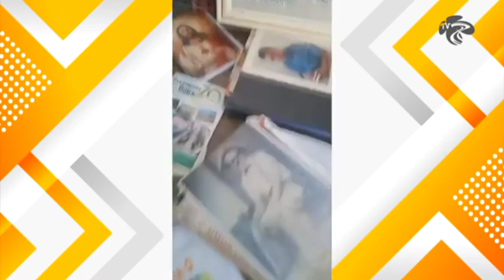Entrevista com dona Conceição e Carlos Adiel Sobre Hotel estrela Dalva do Maranhão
O Hotel Estrela Dalva, localizado em São Luís, Maranhão, tem uma história rica e significativa para a cidade. Este estabelecimento é um dos ícones do setor hoteleiro da região. Aqui está um resumo da história do Hotel Estrela Dalva:

Fundamento e Crescimento
Fundação: O Hotel Estrela Dalva foi fundado na década de 1950, durante um período de crescimento econômico e urbanização em São Luís. A construção do hotel foi uma resposta à crescente demanda por acomodações de qualidade para turistas e viajantes de negócios.

Localização: Situado em uma área estratégica da cidade, o hotel oferecia fácil acesso aos principais pontos turísticos, comerciais e históricos de São Luís, tornando-se uma escolha popular entre os visitantes.

Características e Serviços
Estrutura: O Hotel Estrela Dalva se destacou por suas acomodações confortáveis, atendimento de qualidade e uma infraestrutura moderna para a época. Com quartos bem equipados, restaurante, áreas de lazer e espaços para eventos, o hotel atraiu uma clientela diversificada.

Renovações: Ao longo dos anos, o hotel passou por várias renovações e atualizações para manter-se competitivo e atender às expectativas dos hóspedes. Essas melhorias garantiram a continuidade da sua relevância no mercado hoteleiro de São Luís.

Importância Cultural e Turística
Patrimônio Local: O Hotel Estrela Dalva tornou-se parte do patrimônio cultural de São Luís, simbolizando a hospitalidade e o desenvolvimento do turismo na cidade.

Eventos e Festividades: Além de hospedar turistas, o hotel foi palco de inúmeros eventos sociais, culturais e corporativos, contribuindo para a vida cultural e econômica da cidade.

Desafios e Transformações
Concorrência: Com o passar dos anos, o Hotel Estrela Dalva enfrentou a crescente concorrência de novos hotéis e redes internacionais que se estabeleceram em São Luís.

Adaptação: Para continuar relevante, o hotel teve que se adaptar às mudanças no mercado, inovando nos serviços oferecidos e melhorando constantemente a experiência dos hóspedes.

Legado
Memória Coletiva: Mesmo com as transformações no setor hoteleiro, o Hotel Estrela Dalva permanece na memória coletiva dos moradores e visitantes de São Luís como um marco importante da cidade.

Continuidade: O hotel continua operando, preservando sua história e tradição enquanto se moderniza para atender às demandas contemporâneas.

O Hotel Estrela Dalva é um exemplo da evolução do setor hoteleiro em São Luís e representa uma parte significativa da história da cidade, contribuindo para o seu desenvolvimento turístico e cultural ao longo das décadas.